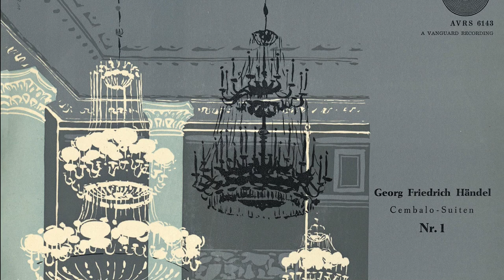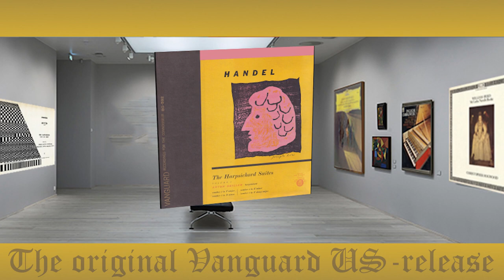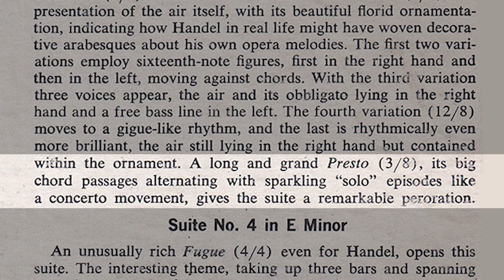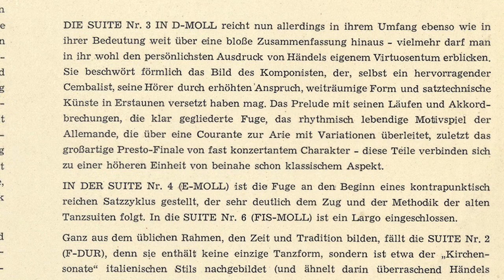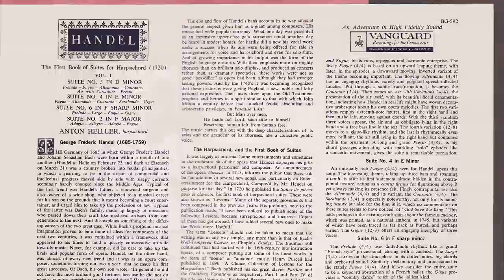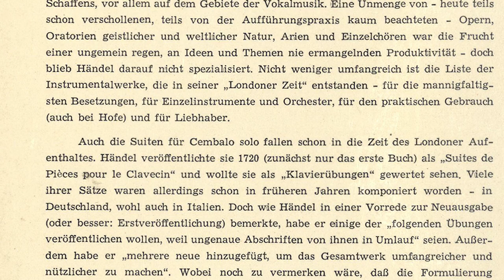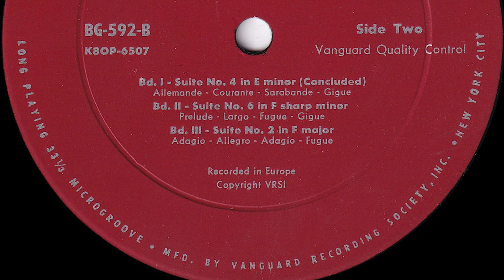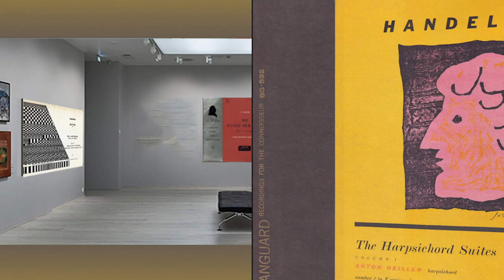Anton Heiller (harpsichord) Händel, The Harpsichord Suites, Volume 1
Builder of the harpsichord not mentioned in the documentation, but it is most probably a Sperrhake model Bach (Aquae Sulensis) or a Neupert, model Bach (David Agdern).
Recorded in Europe (unknown year)
Released 1959 by Vanguard as a single channel recording (mono), also playable with any stereophonic cartridge, and its richness of sound is further enhanced when played on a stereophonic system.  BG-5902
Notes by Sidney Finkelstein
Recorded under the auspices of The Bach Guild.
Also recorded by Amadeo Österreichische Schallplatten Aktiengesellschaft, Wien  AVRS 6143, a Vanguard recording.
Notes by Karl Löbl

Thanks to Robert Tifft the webmaster of the European Revival Harpsichordists
) for providing some original tracks that were beyond repair and the documentation of the Amadeo release.

Side A
The First Book of Suites for Harpsichord  (1720),  VOL. 1
SUITE NO. 3 IN D MINOR
00:00 Prelude,  Suite no. 3 in d minor
01:05 Fugue, Suite no. 3 in d minor
03:40 Allemande, Suite no. 3 in d minor
05:30 Courante, Suite no. 3 in d minor
06:27 Air with Variations, Suite no. 3 in d minor
15:23 Presto, Suite no. 3 in d minor
SUITE NO. 4 IN E MINOR
19:48 Fugue, Suite no. 4 in e minor

Side B
24:10 Allemande, Suite no. 4 in e minor
25:31 Courante, Suite no. 4 in e minor
26:36 Sarabande, Suite no. 4 in e minor
28:26 Gigue, Suite no. 4 in e minor
SUITE NO. 6 IN F SHARP MINOR
29:34 Prelude, Suite no. 6 in f sharp minor
31:23 Largo, Suite no. 6 in f sharp minor
33:02 Fugue, Suite no. 6 in f sharp minor
36:02 Gigue, Suite no. 6 in f sharp minor
SUITE NO. 2 IN F MAJOR
39:06 Adagio, Suite no. 2 in f major
41:48 Allegro, Suite no. 2 in f major
44:04 Adagio, Suite no. 2 in f major
45:44 Fugue, Suite no. 2 in f major

Anton Heiller, born in Vienna in 1923, is one of the outstanding
European harpsichord virtuosi, and is also professor of organ at the
Vienna State Academy of Music, baroque scholar, conductor and
composer. His compositions have been performed at the I.S.C.M.
'festival at Copenhagen, and at the Salzburg Festivals, and broadcast
by the B.B.C. in London. He is also one of the foremost masters of
baroque ornamentation and of the improvisation required by the
baroque figured bass, and has played a notable role both in the preparation
and performance of many acclaimed Bach Guild recordings.